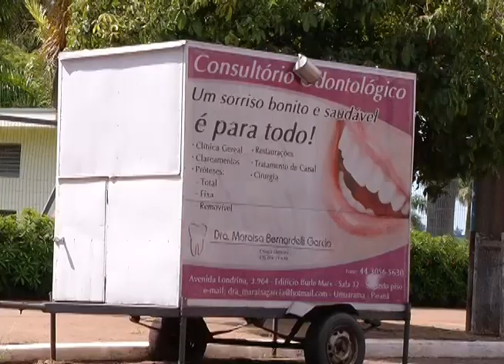TV UP / UP NOTÍCIAS - Vendedores ambulantes deverão se adequar a novas regras (15/01/2013)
Matéria exibida no telejornal UP NOTÍCIAS em 15/01/2013. Repórter: Eduardo Alves e imagens de Alyson Rodrigo.